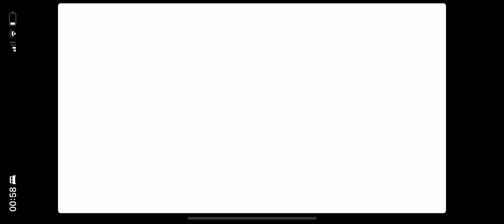South park characters react to themselves without adjustments